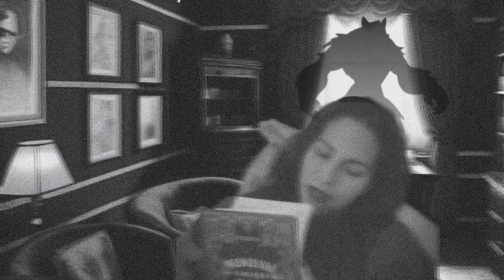Amara360artflow channeling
Hello beautiful souls much love to all that desire it. Ichiro says hello.